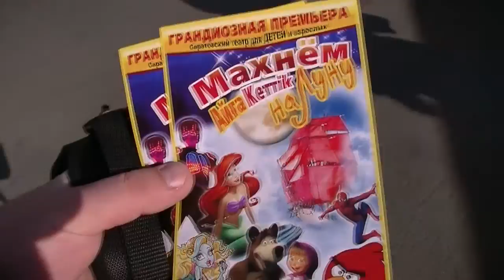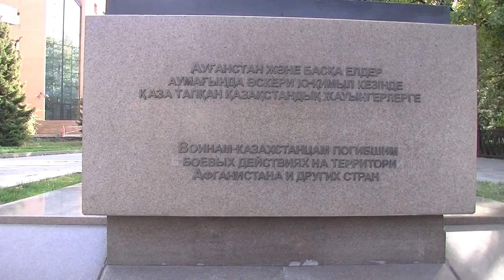Достопримечательности Алматы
Незабываемое путешествие автостопом из России в Казахстан подошло к концу. Мы с Игорем Дзюбой, автором блога , находимся в прекрасном городе Алматы и проживаем в гостеприимной семье Владимира и Ирины Румынских. Благодаря им, мы увидели самые интересные места Алматы.

В подготовке самостоятельного путешествия - Путешествия Вашей Мечты - вам помогут следующие сервисы:

*Удобная система бронирования а/б, где можно копить бонусы и обменивать их на рублевые скидки (обязательно для этого создать аккаунт)

*Популярная система бронирования, где можно получать доп.скидки (обязательно для этого создать аккаунт)

ИНДИВИДУАЛЬНЫЕ ЭКСКУРСИИ (на любое количество человек). Широкий выбор интересных экскурсий по миру

Благодарю Игоря Дзюбу за съёмку и монтаж видеороликов из Казахстана!